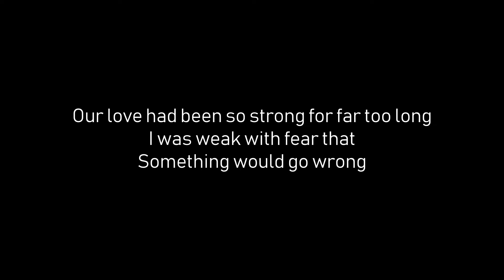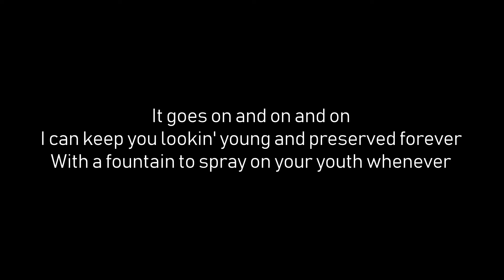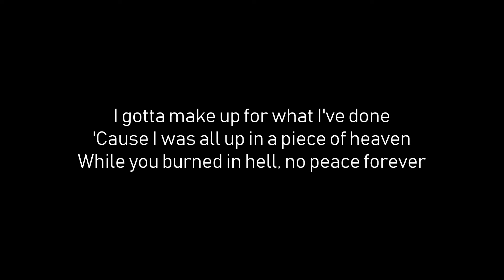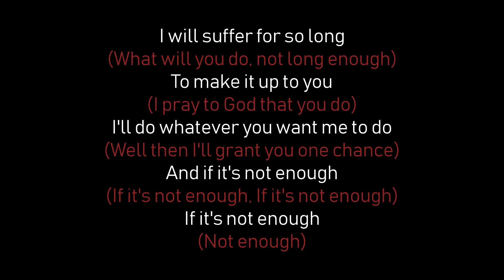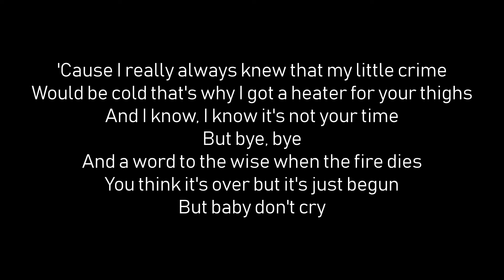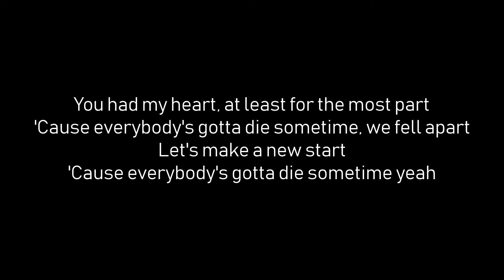Avenged Sevenfold - A Little Piece of Heaven (lyrics video)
Avenged Sevenfold - Avenged Sevenfold  - 2007 - A Little Piece of Heaven